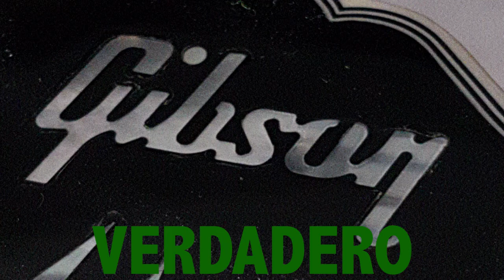Como Detectar una Gibson Falsa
¿Quieren saber como reconocer una Gibson falsa? En este video se los enseño!